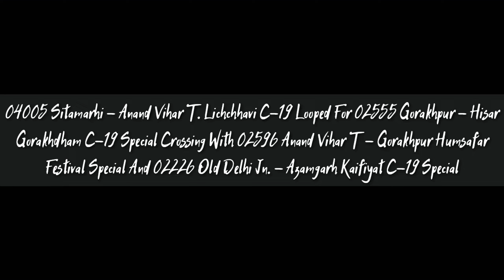Poor Lichchhavi Looped For VIP Trains: Gorakhdham Crossing Humsafar/Kaifiyat Thunders At Full MPS.!!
04005 Poor Lichchhavi Looped For 02555 Gorakhpur - Hisar Gorakhdham Express Xing With India's First Humsafar Express And Kaifiyat Thunders At Full MPS.!!

Loco: 22612 TKD WAP-4
         30579 KYN WAP-7
         37140 GMO WAP-7
         30604 TKD WAP-7

Train: 04005 Sitamarhi - Anand Vihar T. Lichchhavi C-19 Special
         02555 Gorakhpur - Hisar Gorakhdham C-19 Special
         02596 Anand Vihar T. - Gorakhpur Humsafar Festival Special
         02226 Old Delhi Jn. - Azamgarh Kaifiyat C-19 Special
         04055 Ballia - Anand Vihar T. BUI Delhi Clone Special

Location : Rura (RURA) NCR  , Uttar Pradesh